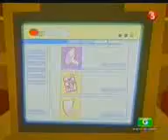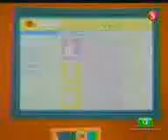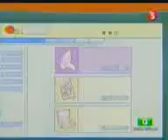Combo Niños Episode 16 Tagalog - Some Scenes